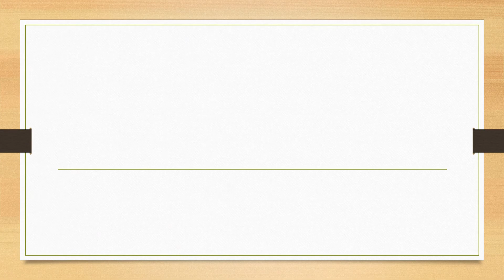Full Form of VISA || Did You Know?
fullform fullforms fullformshorts education knowledge fullform fullforms fullformshorts education knowledge Full Form of VISA || Did You Know?